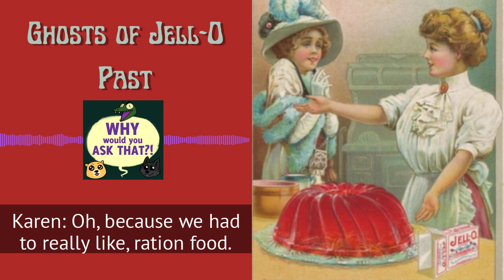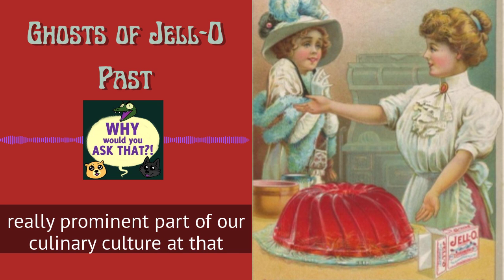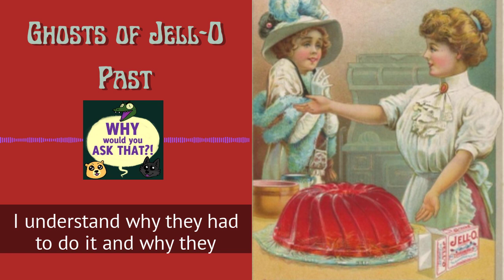Ghosts of Jell-O Past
"Even if you can't cook, you can make a Jell-O dessert!" Ads promoting Jell-O in the early 1900s gladly declared the gelatin treat to be easy and quick, a delight! But things got weird in the 1950s when the jiggly food started to be introduced with a more savory profile... Join us this episode to talk about the history of gelatin desserts, the flavors, the inclusions, and the all-important Weird Food Culture that surrounded Jell-O!